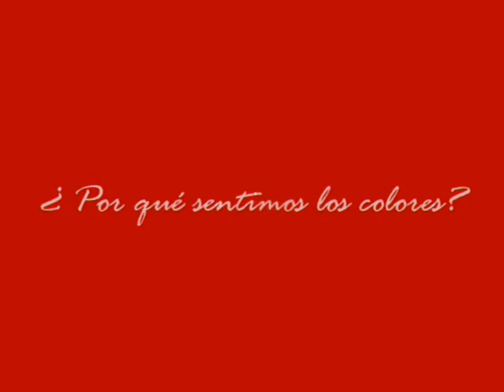Club Deportivo Bullense - Publicidad N.3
Tercer Spot de la campaña 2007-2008